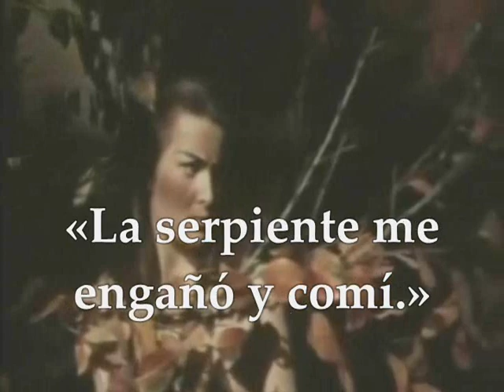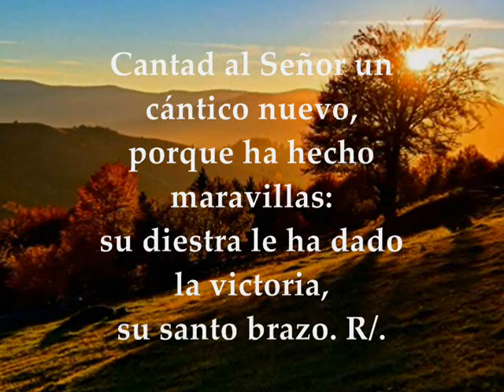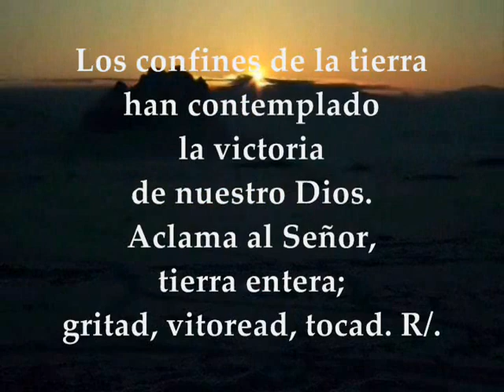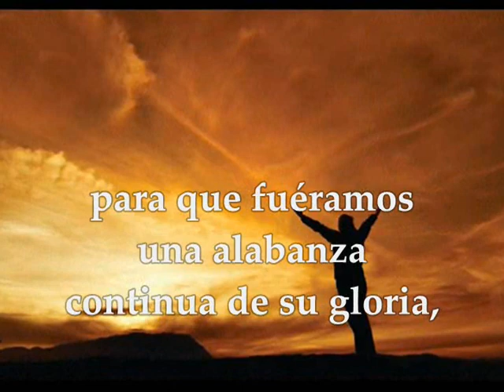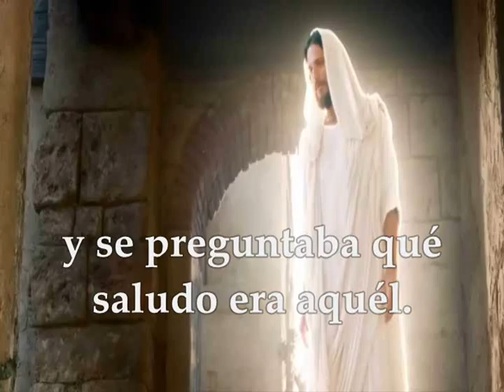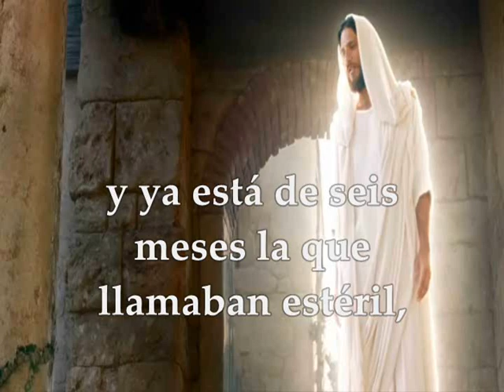EVANGELIO SOLEMNIDAD DE LA INMACULADA CONCEPCIÓN DE LA VIRGEN MARÍA LUCAS 1,26-38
Palabra de Dios y Evangelio SOLEMNIDAD DE LA INMACULADA CONCEPCIÓN DE LA VIRGEN MARÍA DICIEMBRE 8 DE 2019 EN AMÉRICA POR EL TIEMPO DE ADVIENTO SE CELEBRARÁ EL LUNES 9 DE DICIEMBRE DE 2019 Primera Lectura: Del libro del Génesis 3,9-15.20 Salmo 97,1.2-3ab.3c-4 R/. Cantad al Señor un cántico nuevo, porque ha hecho maravillas Segunda Lectura: De la carta del apóstol san Pablo a los Efesios 1,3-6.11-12 Evangelio según san Lucas 1,26-38

Primera lectura
Lectura del libro del Génesis 3,9-15.20: Después que Adán comió del árbol, el Señor llamó al hombre: «¿Dónde estás?» Él contestó: «Oí tu ruido en el jardín, me dio miedo, porque estaba desnudo, y me escondí.» El Señor le replicó: «¿Quién te informó de que estabas desnudo? ¿Es que has comido del árbol del que te prohibí comer?» Adán respondió: «La mujer que me diste como compañera me ofreció del fruto, y comí.» El Señor dijo a la mujer: «¿Qué es lo que has hecho?» Ella respondió: «La serpiente me engañó, y comí.» El Señor Dios dijo a la serpiente: «Por haber hecho eso, serás maldita entre todo el ganado y todas las fieras del campo; te arrastrarás sobre el vientre y comerás polvo toda tu vida; establezco hostilidades entre ti y la mujer, entre tu estirpe y la suya; ella te herirá en la cabeza cuando tú la hieras en el talón.» El hombre llamó a su mujer Eva, por ser la madre de todos los que viven. Palabra de Dios

Salmo 97,1.2-3ab.3c-4
R/. Cantad al Señor un cántico nuevo, porque ha hecho maravillas

porque ha hecho maravillas:
su diestra le ha dado la victoria,
su santo brazo. R/.

El Señor da a conocer su victoria,
revela a las naciones su justicia:
se acordó de su misericordia y su fidelidad
en favor de la casa de Israel. R/.

gritad, vitoread, tocad. R/.

Segunda lectura
Lectura de la carta del apóstol san Pablo a los Efesios 1,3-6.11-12: Bendito sea Dios, Padre de nuestro Señor Jesucristo, que nos ha bendecido en la persona de Cristo con toda clase de bienes espirituales y celestiales. Él nos eligió en la persona de Cristo, antes de crear el mundo, para que fuésemos santos e irreprochables ante él por el amor. Él nos ha destinado en la persona de Cristo, por pura iniciativa suya, a ser sus hijos, para que la gloria de su gracia, que tan generosamente nos ha concedido en su querido Hijo, redunde en alabanza suya. Por su medio hemos heredado también nosotros. A esto estábamos destinados por decisión del que hace todo según su voluntad. Y así, nosotros, los que ya esperábamos en Cristo, seremos alabanza de su gloria. Palabra de Dios

Evangelio
Lectura del santo evangelio según san Lucas 1.26-38: En aquel tiempo, el ángel Gabriel fue enviado por Dios a una ciudad de Galilea llamada Nazaret, a una virgen desposada con un hombre llamado José, de la estirpe de David; la virgen se llamaba María. El ángel, entrando en su presencia, dijo: «Alégrate, llena de gracia, el Señor está contigo.» Ella se turbó ante estas palabras y se preguntaba qué saludo era aquél. El ángel le dijo: «No temas, María, porque has encontrado gracia ante Dios. Concebirás en tu vientre y darás a luz un hijo, y le pondrás por nombre Jesús. Será grande, se llamará Hijo del Altísimo, el Señor Dios le dará el trono de David, su padre, reinará sobre la casa de Jacob para siempre, y su reino no tendrá fin.» Y María dijo al ángel: «¿Cómo será eso, pues no conozco a varón?» El ángel le contestó: «El Espíritu Santo vendrá sobre ti, y la fuerza del Altísimo te cubrirá con su sombra; por eso el Santo que va a nacer se llamará Hijo de Dios. Ahí tienes a tu pariente Isabel, que, a pesar de su vejez, ha concebido un hijo, y ya está de seis meses la que llamaban estéril, porque para Dios nada hay imposible.» María contestó: «Aquí está la esclava del Señor; hágase en mí según tu palabra.»
Y la dejó el ángel. Palabra del Señor